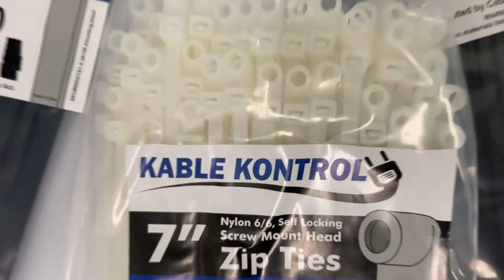How To Use Screw Mount Zip Ties | Mounted Head Cable Ties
Brief overview and explanation of how to use screw mount zip ties.